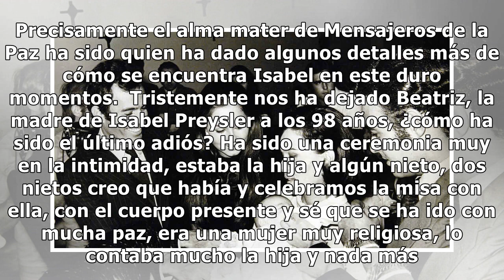Isabel Preysler, desolada en el último adiós a su madre: el padre Ángel desvela cómo se encuent...